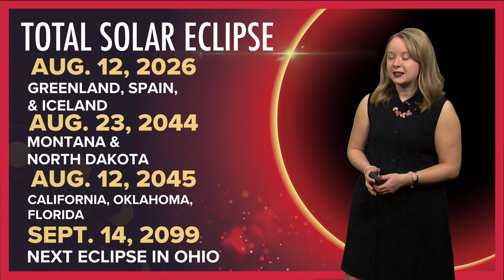When is the next total solar eclipse?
WTOL 11 meteorologist Kaylee Bowers explains when the next total solar eclipse will occur.